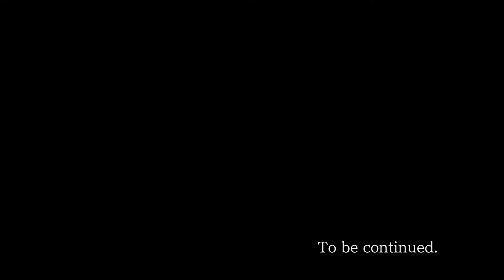Gumshoe to the Rescue - Phoenix Wright: Ace Attorney | Part 14 - Let's Play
We finish off the last day of investigation for Episode 3 and we learn even more, and finally have enough evidence to put this case to a rest! First, we need Gumshoe to be our savior.

-This Part was recorded by Yogi the Sandwich Deliveryman